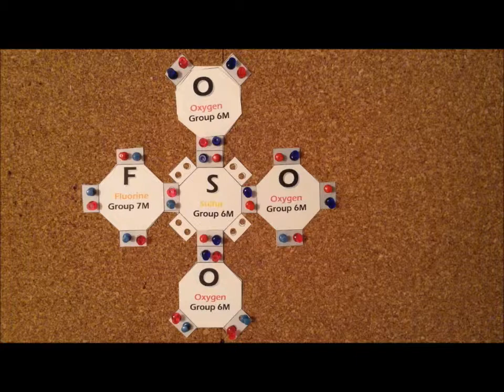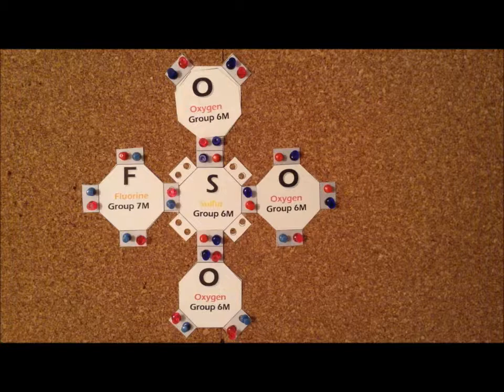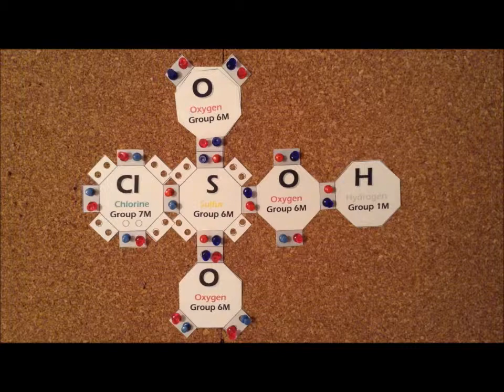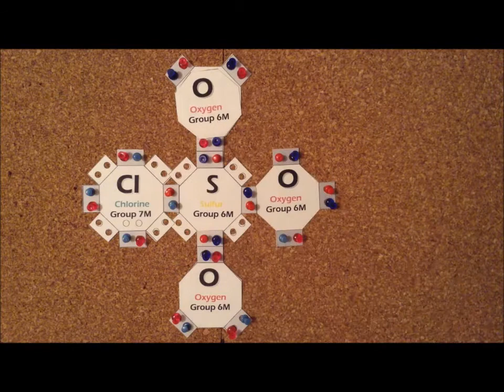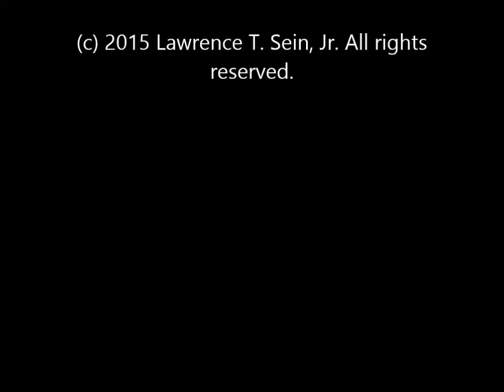Pegasus system: episode 111, part 2 (sulfonic acids)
Superacids - Lewis dot structures of fluorosulfuric acid, fluorosulfate, chlorosulfuric acid, chlorosulfate, triflic acid, triflate, and magic acid.

Detailed instructions on the educational use of the models shown in this video can be found in the 𝘑𝘰𝘶𝘳𝘯𝘢𝘭 𝘰𝘧 𝘔𝘢𝘵𝘦𝘳𝘪𝘢𝘭𝘴 𝘌𝘥𝘶𝘤𝘢𝘵𝘪𝘰𝘯:
“The ‘Pegasus’ System: an efficient, hands-on method for teaching and learning to construct valid Lewis dot structures” Sein, L.T.; Sein, S.E. 𝘑. 𝘔𝘢𝘵𝘦𝘳. 𝘌𝘥𝘶𝘤. 𝟐𝟎𝟏𝟔, 38(5-6), 213-220.